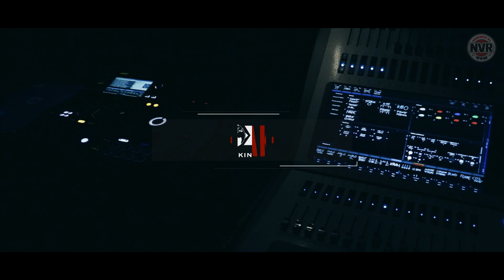KOK Slovakia 2019 - AFTERMOVIE part01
King of Kings Slovakia 2019   ///   Liptovsky Mikulas   ///   Fight Night   ///   Aftermovie - Part01   ///   Barak   ///    Antl   ///   Hurak   ///   Valentin   ///   Halus   ///   Docekalova ...